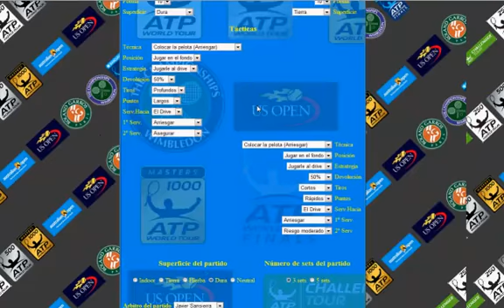Murray Vs Bellucci.mp4